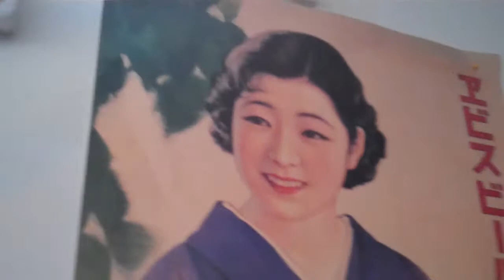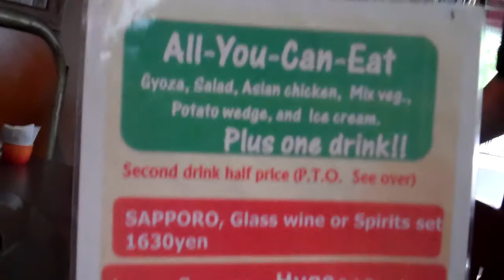Narita Japan people food streets aircrew experience 3